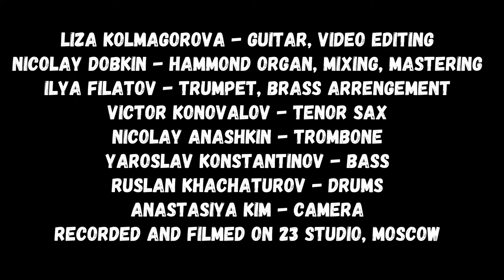Liza Kolmagorova feat Nicolay Dobkin Dolemite (Scott Henderson cover)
Liza Kolmagorova - guitar, video editing
Nicolay Dobkin - hammond organ, mixing, mastering
Ilya Filatov - trumpet, brass arrengement
Victor Konovalov - tenor sax
Nicolay Anashkin - trombone
Yaroslav Konstantinov - bass
Ruslan Khachaturov - drums
Anastasiya Kim - camera
Recorded and filmed on 23 studio, Moscow